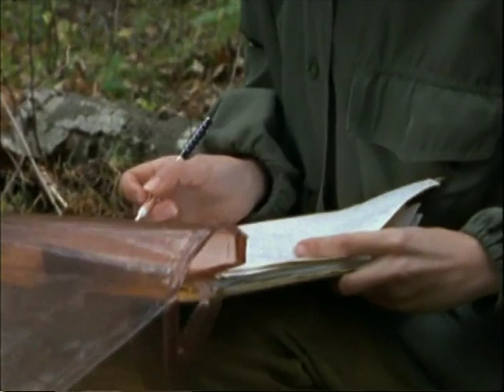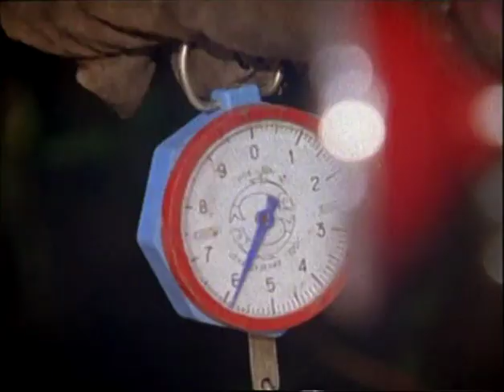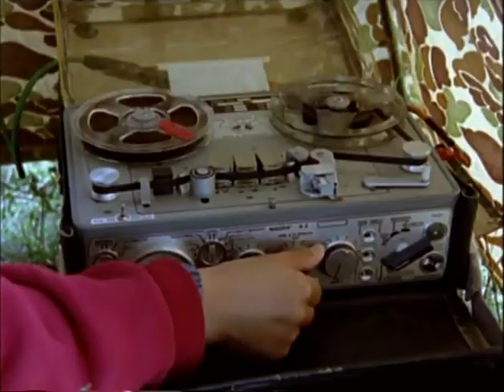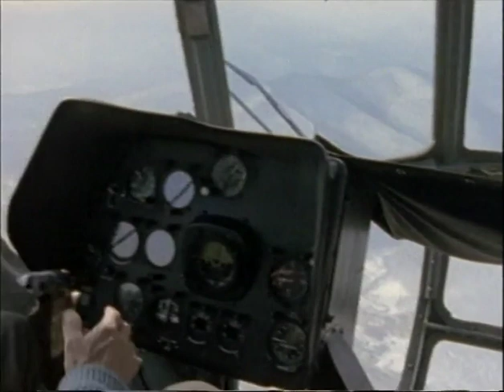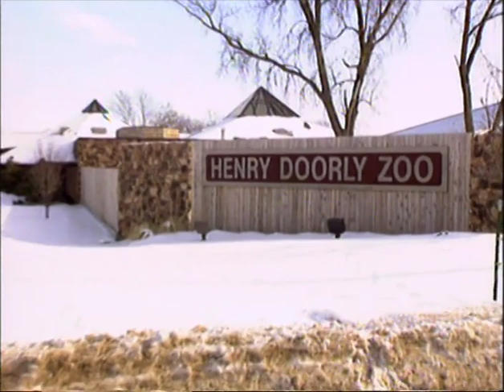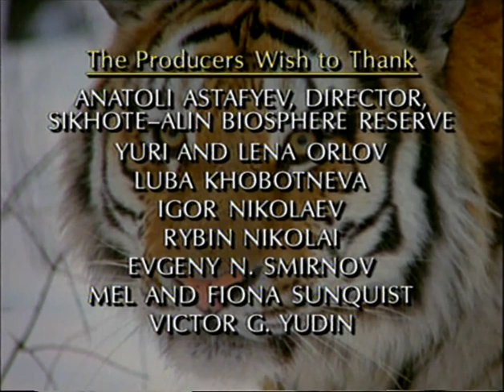Tigers of the Snow